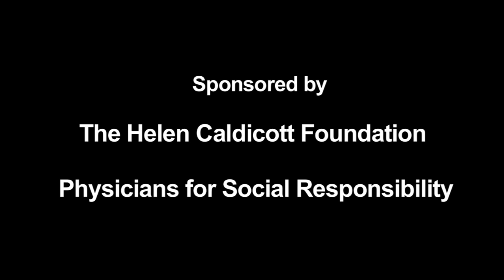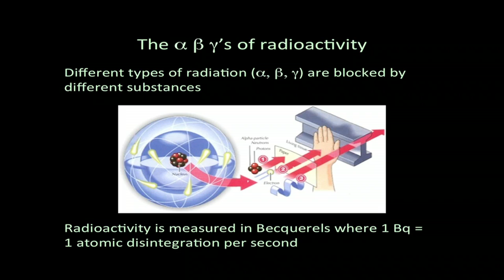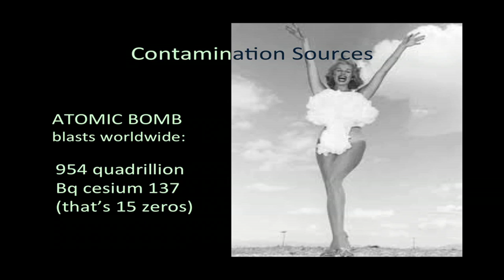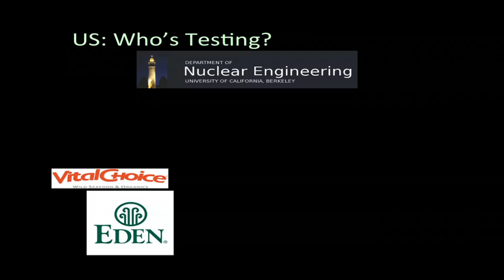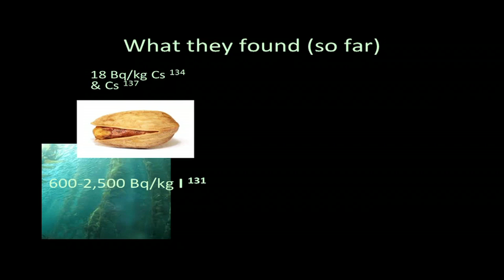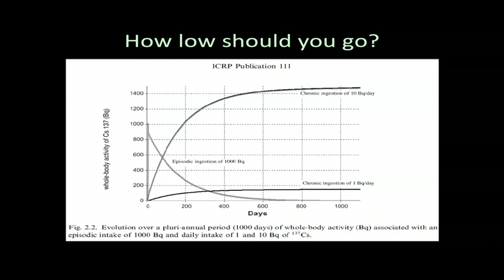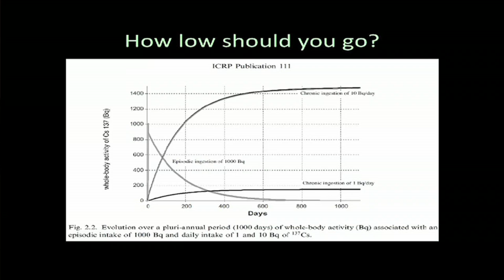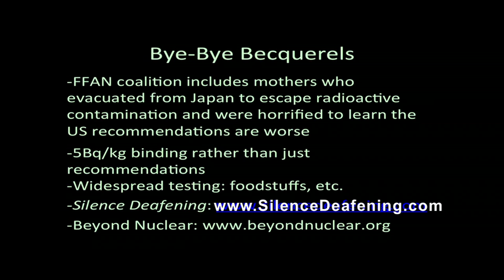Post-Fukushima Food Monitoring in the U.S.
Cindy Folkers, of BeyondNuclear.org, gave this informative presentation as part of the 2-day international symposium on 'The Medical and Ecological Consequences of the Fukushima Nuclear Accident,' held at the New York Academy of Medicine, NYC,